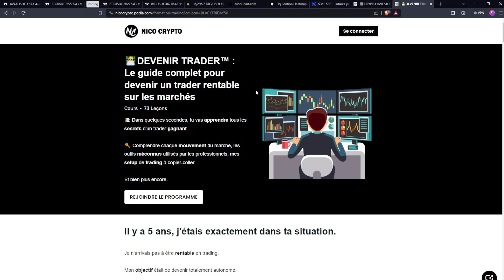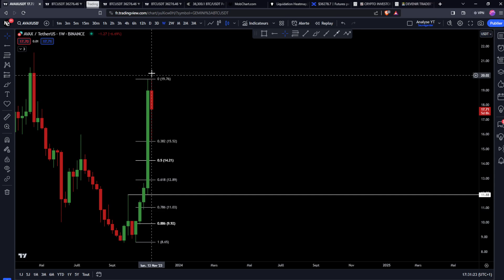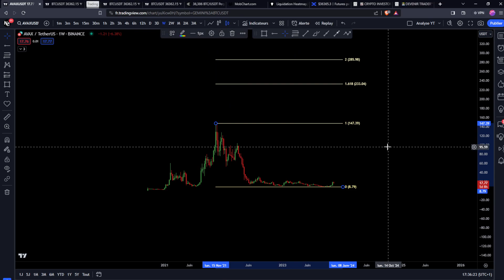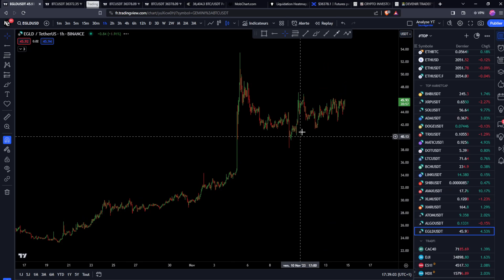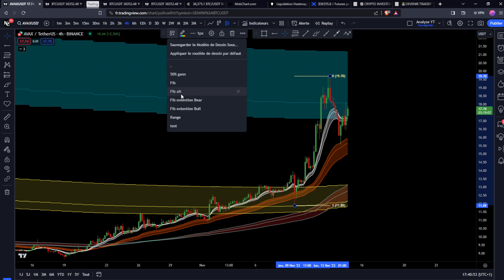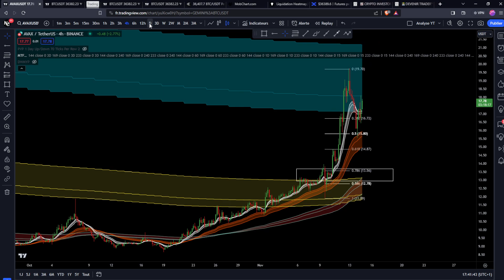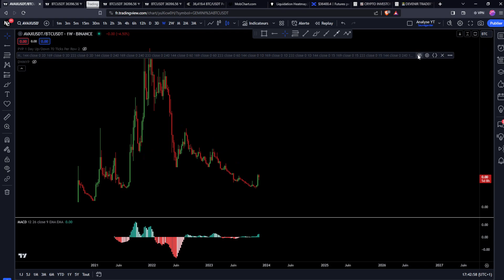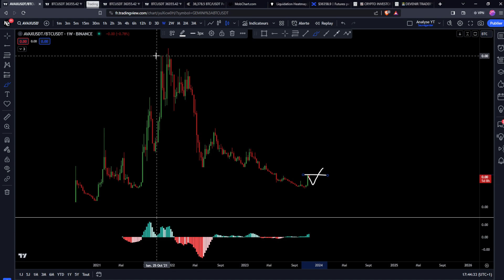Avalanche (AVAX) : LES TARGETS POUR LE PROCHAIN CYCLE 🚨 OPPORTUNITÉ COURT TERME ? Analyse & Trading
_________ 💙​ • Me soutenir • 💙​ _________